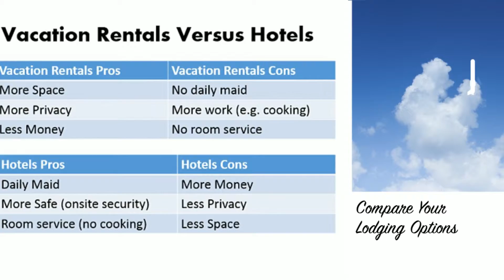Apartment for Vacation Destin Florida-Vacation Suites Desti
Apartment for Vacation Destin Florida, Visit RENTALO to save time finding vacation rentals. Condo for Rent in Destin Florida, Studios Rental Vacation in Destin Florida, Rental Suites Destin Florida.